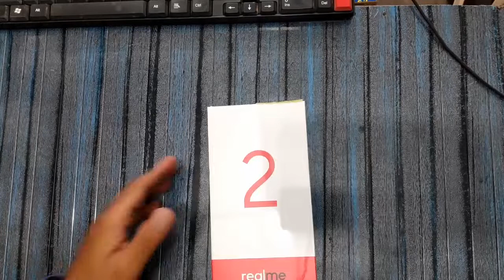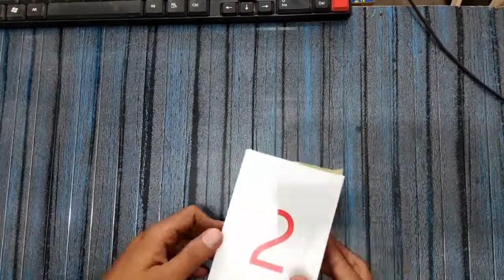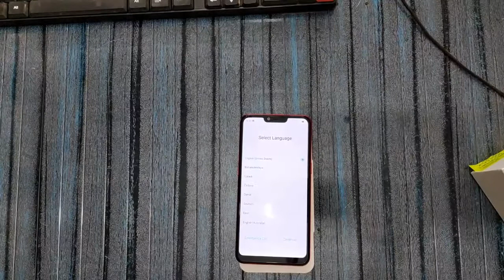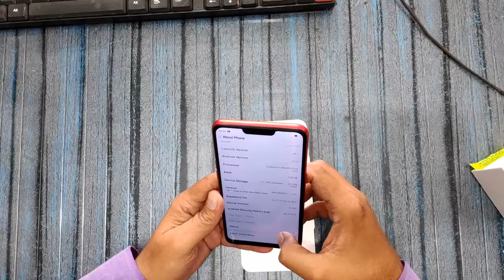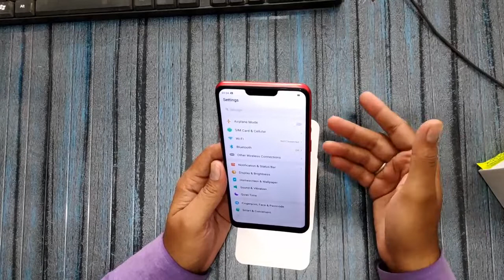Realme 2 Unboxing & Review | Red Edition Good or Not ?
RealMe 2 Budget Smartphone with Dual Camera Unboxing